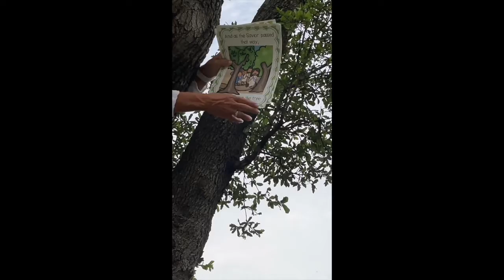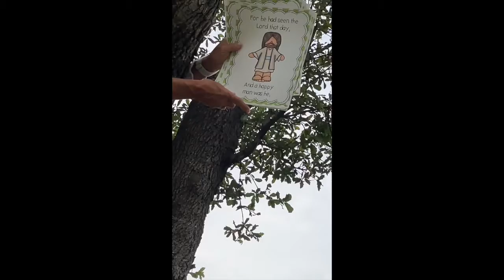05.23.2021 Two Year Old Class - Zacchaeus